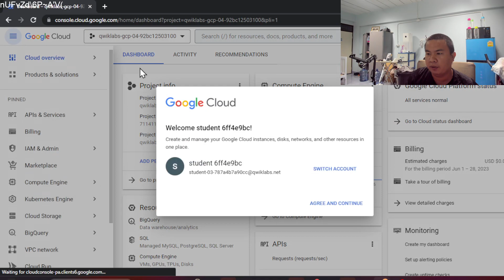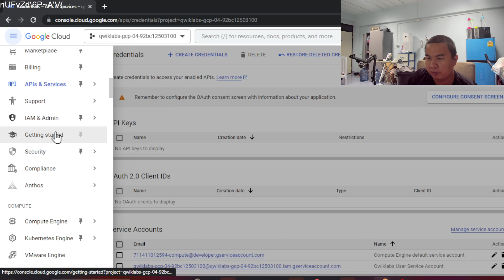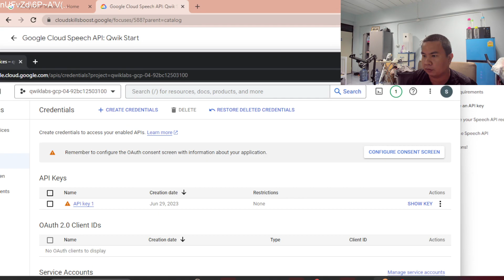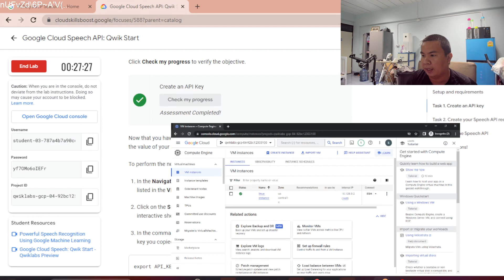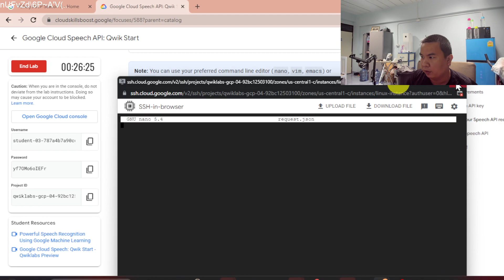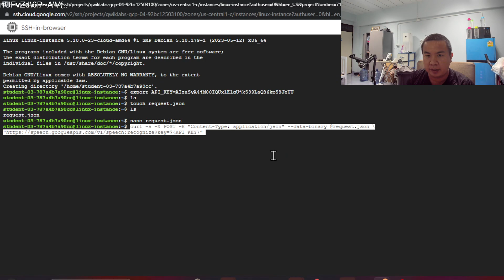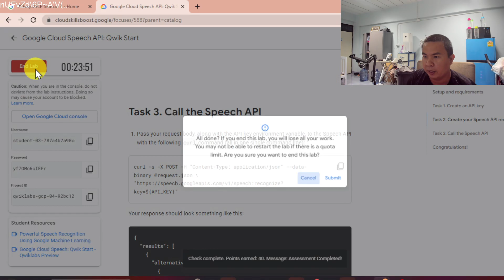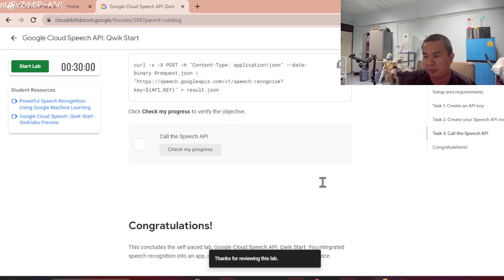Google Cloud Speech API:Qwik Start